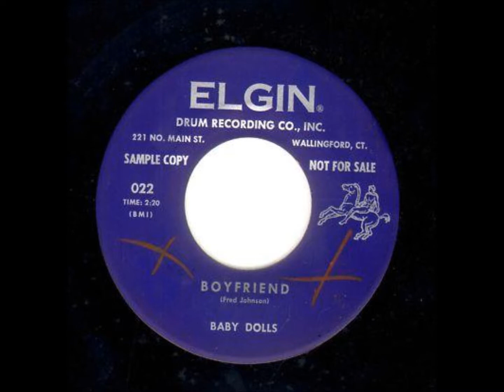Baby Dolls - Boyfriend / Is This The End - Elgin 021 / 022 - 1959